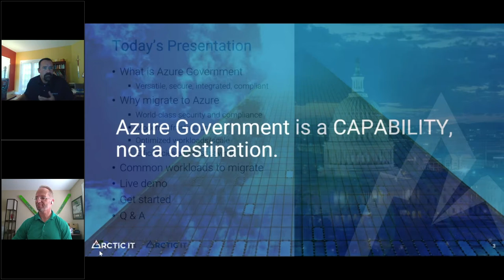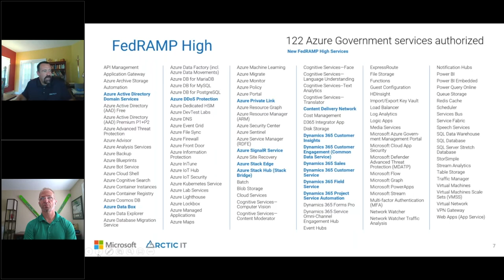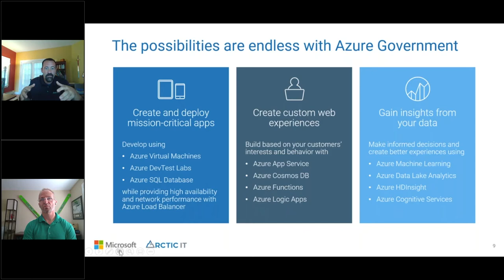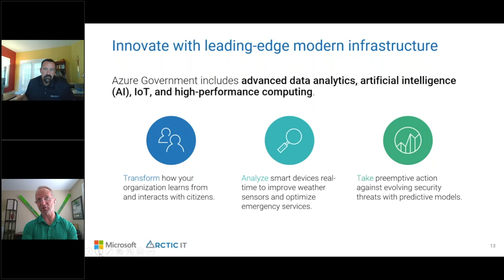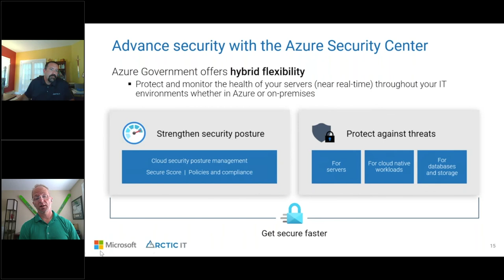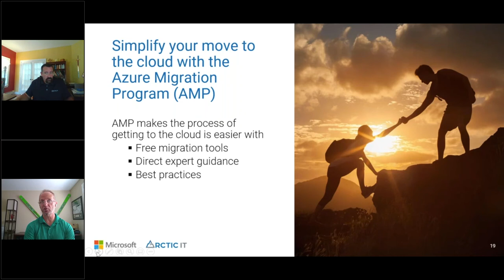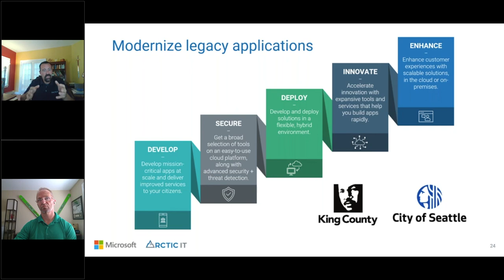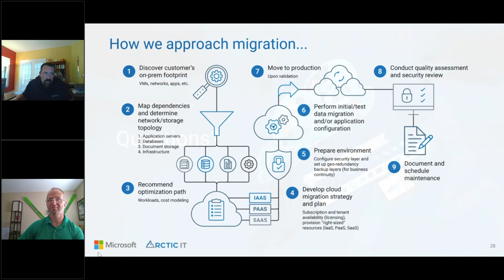Create Flexible and Secure Workloads with Azure Government Cloud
Learn everything you need to know about Azure for Government – the trusted cloud for even the most sensitive government agencies. Azure for Government provides the flexibility, exclusivity, and above all, the security and compliance required to run your agency.

Discover how Azure can help your agency with these key elements:
• Cost-savings. Move your technology expenditures from a capital expense item to a manageable monthly subscription
• Consumption. Pay for only what you use. No matter the size of your infrastructure, your cost is scaled to your needs.
• Continuity. Azure’s redundancy and flexibility means you have the support you need without paying for a secondary system.
• Security. Azure has more security and certifications than any other cloud provider.

Presented by Dave Bailey of Arctic IT and David Zarling of Microsoft